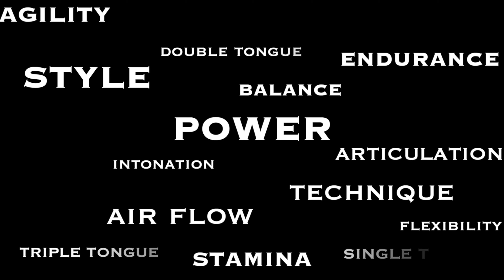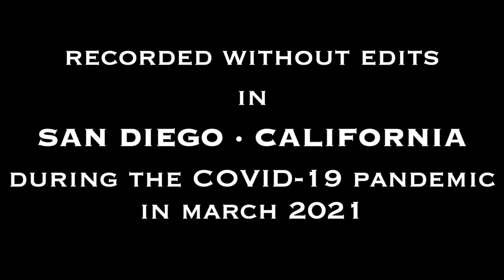WURM Etude #28 from 45 Easy Studies for Trumpet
WURM Etude #28 from 45 Easy Studies for Trumpet by Wilhelm Wurm

These 45 Easy Studies by Wilhelm Wurm (Vasilly Vurm) were all recorded - without edits - between March 1-9, 2021.

Until now, all of my efforts have been focused on recording etudes that college students might come across over the course of their studies. The idea being a student could listen to a professional (me) play a particular etude top to bottom without edits and have a clearer understanding of how one might possibly negotiate their way through the etude without stopping and starting.

The same applies to these 45 Easy Studies. Though much shorter and relatively easier than what I normally record, I’ve recorded these to give the student an opportunity to hear how a professional might approach performing these without stopping and re-starting and without the benefit of multiple tracks to splice together for a “perfect” recording.

I hope you enjoy listening and find some use for these 45 Easy Studies by Wilhelm Wurm in your own practice routine or within your own teaching studio!

Recorded without edits in my StudioBricks XXL booth while sheltering in place in San Diego, CA during the Covid-19 pandemic in March 2021